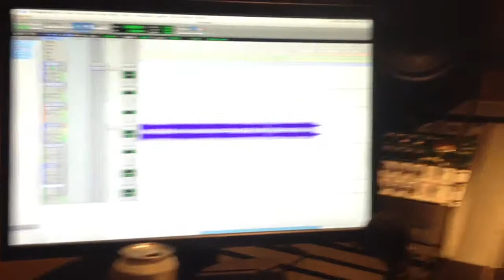San antonio voice lessons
We are simply the top vocal facility in Texas period.